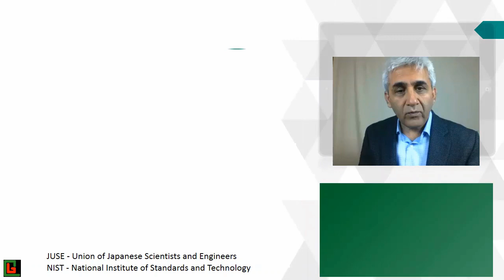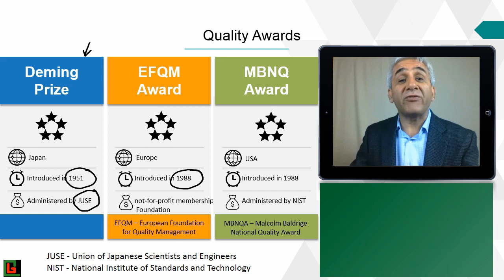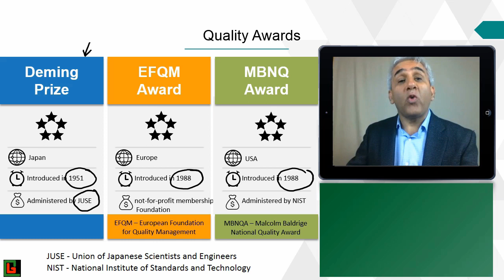Quality Awards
Quality Management, Six Sigma, Data Analysis, and ASQ Exam Preparation Courses on 80% Sale:

Six Sigma - From Zero to Hero - Suggested Sequence
1. Six Sigma White Belt
2. Six Sigma Yellow Belt
3. Six Sigma Green Belt
4. Six Sigma Black Belt

Mastering Data Analysis Track
1. Data Analysis Using Excel
2. Data Analysis Using R
3. Data Visualization Using R

Quality Management Track
2.  ISO 9001:2015 Transition Course

** All courses come with a Certificate of Completion
** 30 days money back guarantee ... no questions asked.